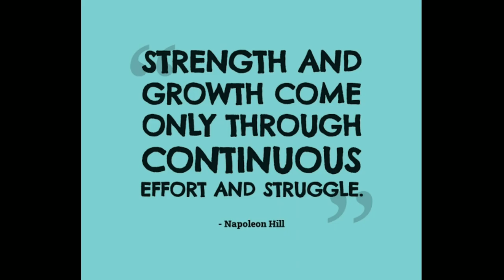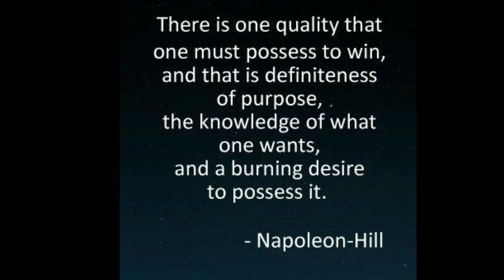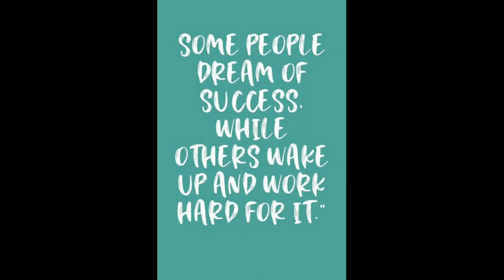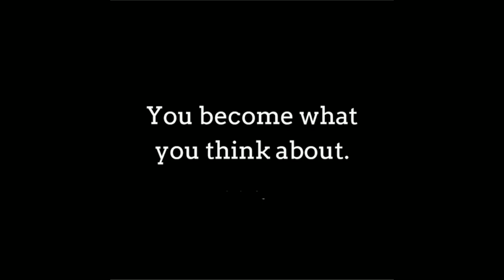Top 30 quotes by napoleon hill | napoleon hill success quotes | napoleon hill inspirational quotes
9